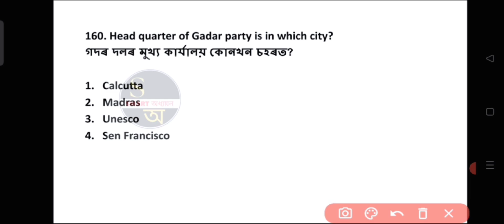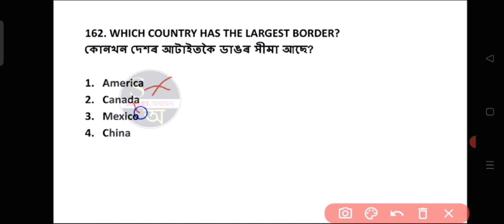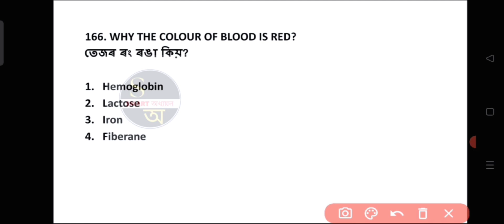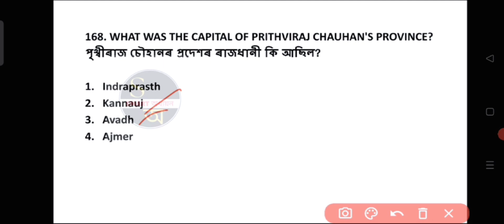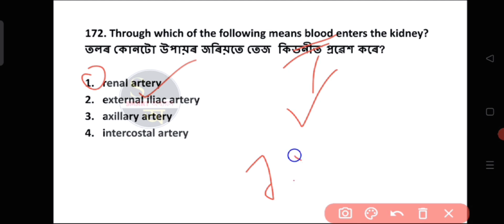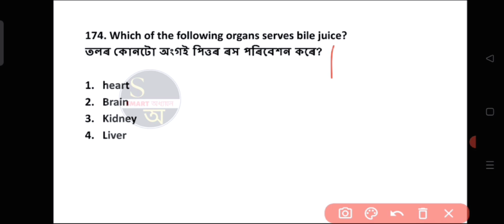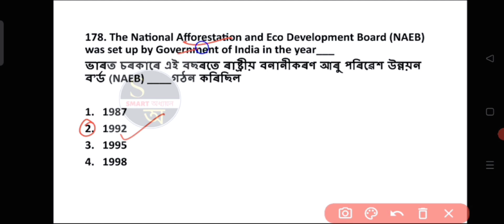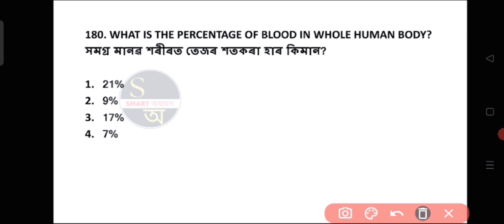TOP 300 NCERT MCQ 👉CLASS 6 to 12 PART-9 | NCERT BOOKS, Important MCQ#ncert